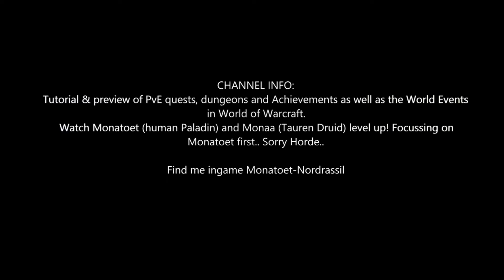Battle for Azeroth Quest 594: A Local Guide (WoW, human, Paladin)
Battle for Azeroth Quest 594: A Local Guide
- Find Flynn Fairwind at the Harbormaster's office in Boralus.